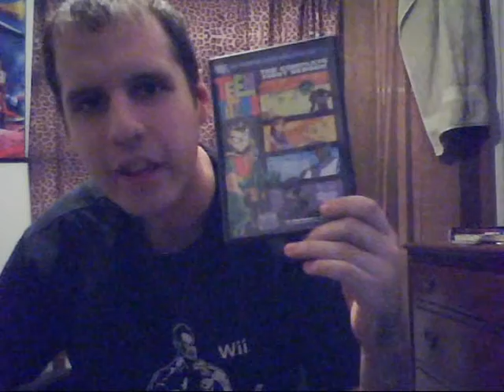Behind the Fuzz #4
APOLOGIES TO LITTLEKURIBOH FOR THE OPENING.

So here's my vlog. I talk about stuff. Then I talk about stuff. After that, I talk about stuff. And then I talk about the Disney/Marvel thing lawl.

In retrospect, I wish I hadn't rushed this one, because it felt like I made this for the sake of getting the vlog done. Hopefully next time I'll stick with one subject and stick to it. I got plenty of ideas of what to talk about, too.

'til then, there's this.